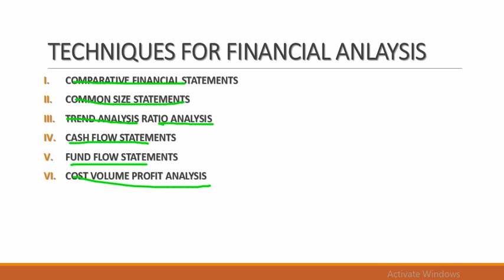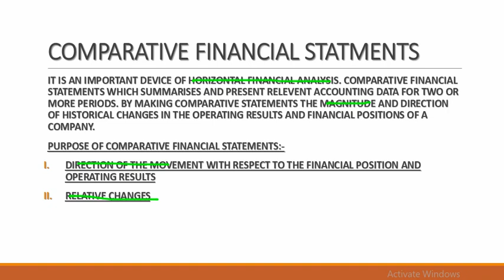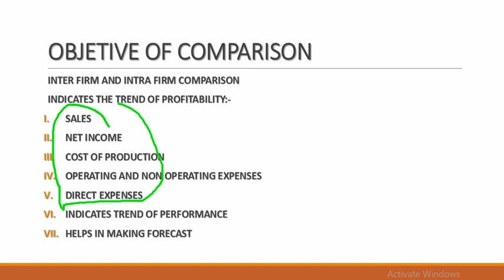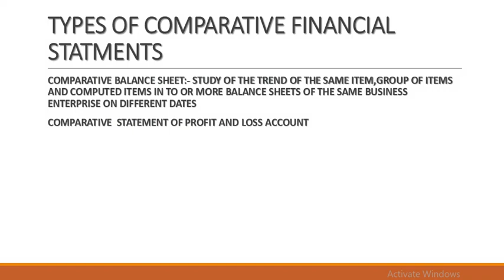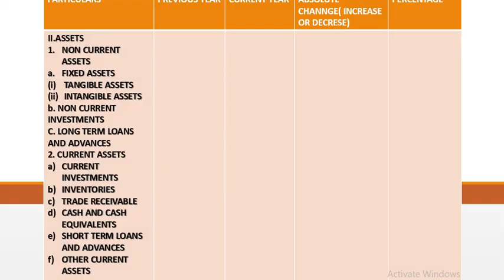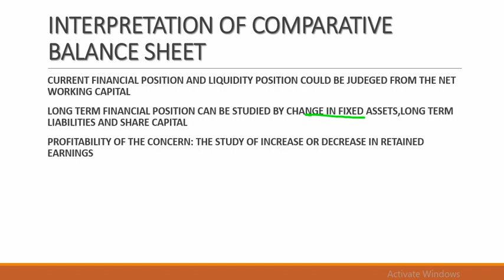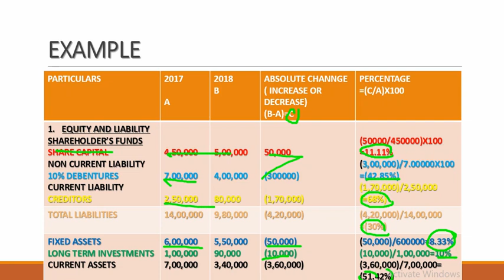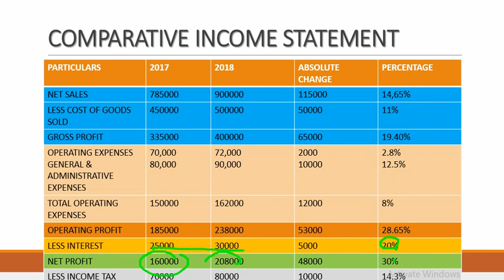TECHNIQUES OF FINANCIAL ANALYSIS 1 ACCOUNTING FOR MGMT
TECHNIQUES OF FINANCIAL ANALYSIS 1 ACCOUNTING FOR MGMT. EXPLAINED COMPARATIVE FINANCIAL STATEMENT TECHINQUE